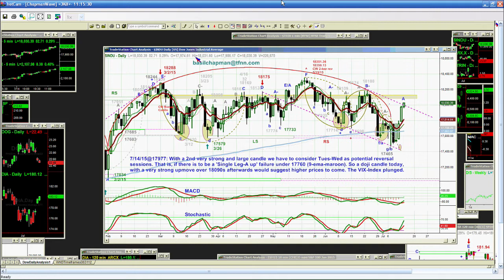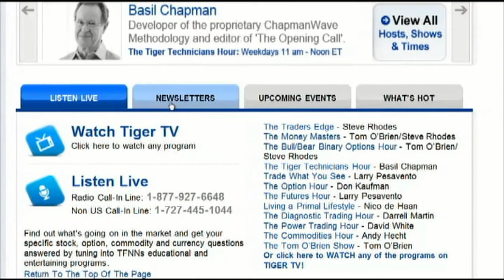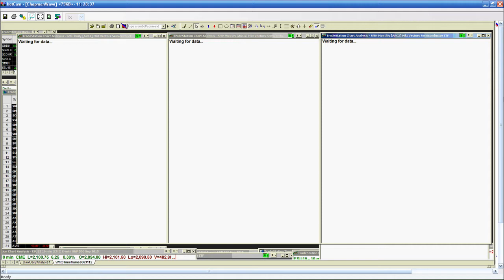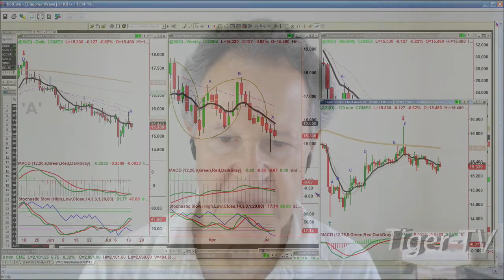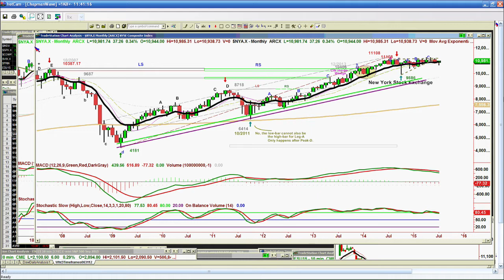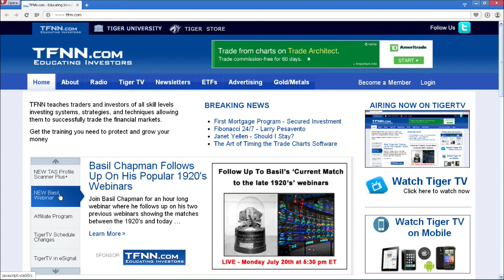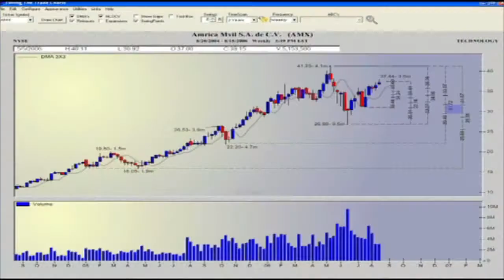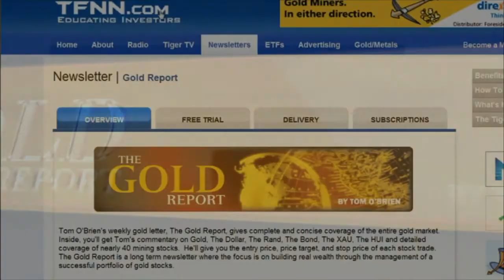Jul 14th Tiger Technicians Hour with Basil Chapman on TFNN - 2015